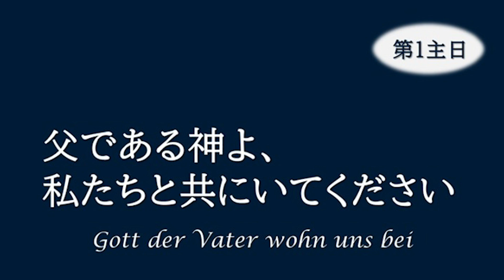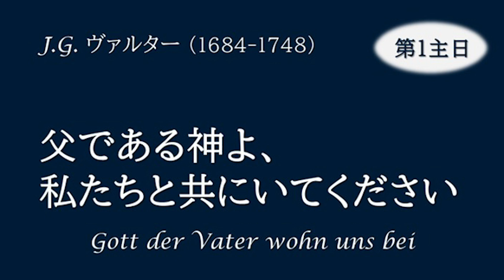「父である神よ、私たちと共にいてください」 Gott der Vater wohn uns bei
J.G.ヴァルター(Johann Gottfried Walther :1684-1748)

オルガン　三浦優子
コラール独唱　谷崎加奈

　2023年3月19日　六甲カトリック教会祈りと音楽の集い